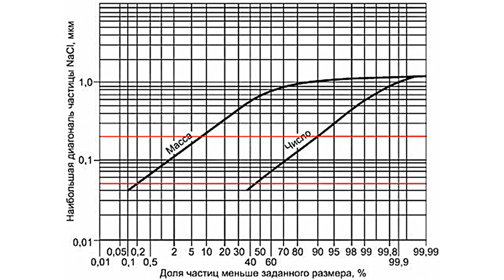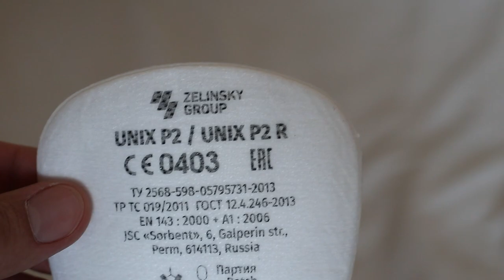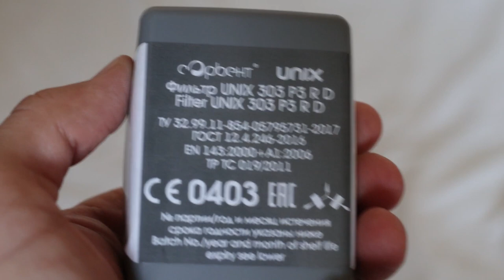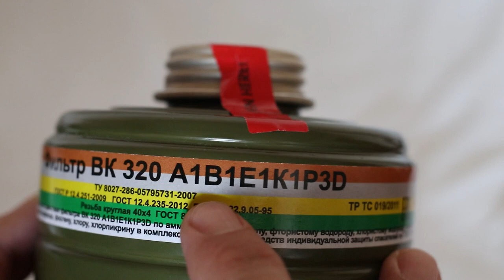Коронавирус. Выживание при пандемии. Я готовился к этому всю жизнь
Много-много лет я коллекционировал совершенно бесполезные в обычной жизни противогазы и респираторы. И вот, внезапно, они стали всем нужны. Ну а раз так, я расскажу и покажу, какие средства индивидуальной защиты органов дыхания можно использовать для снижения риска заражения.
Если вы считаете, что я говорю чрезмерно медленно, и видео из-за этого недопустимо длинное, то всегда можно воспользоваться функцией ускоренного воспроизведения видео на YouTube.